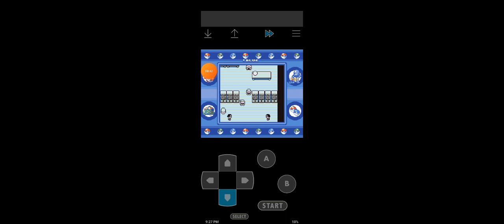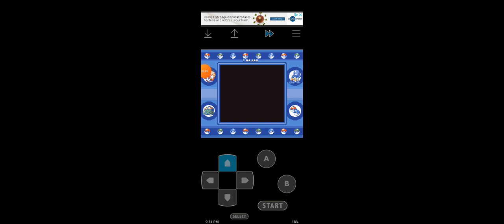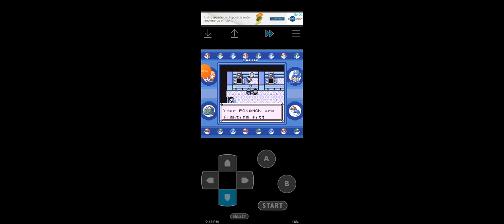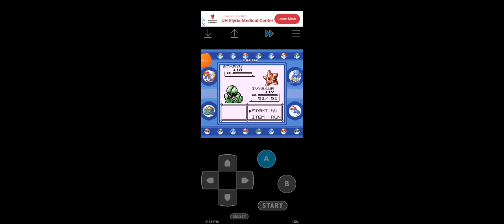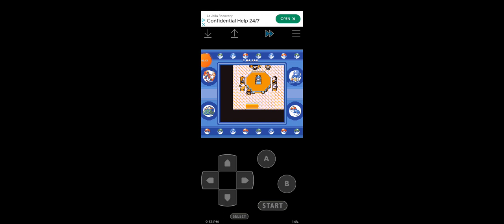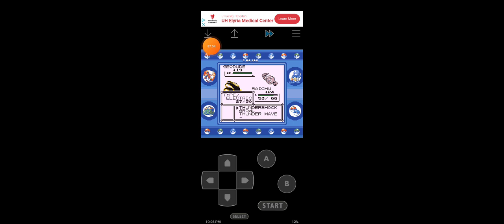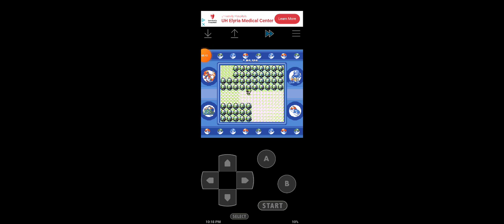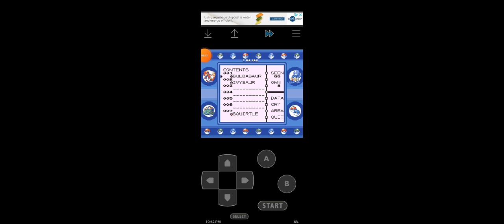Pokemon Blue But I can capture the enemy's Pokemon.